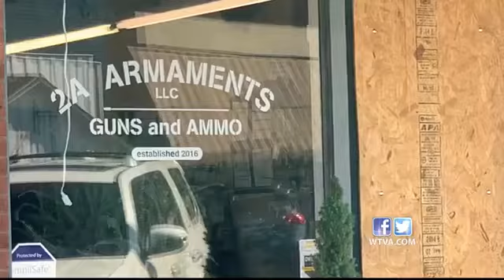Search underway in Holly Springs for three men accused of stealing guns, safe from stores in New Alb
Law enforcement officers are searching in the Holly Springs area for three men who reportedly stole guns from a gun store and a safe from a gas station in New Albany.